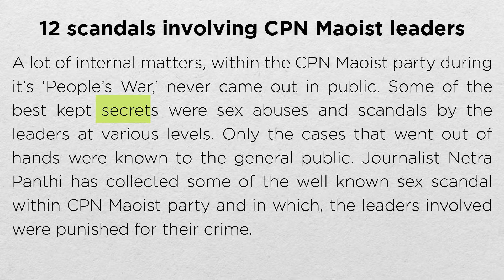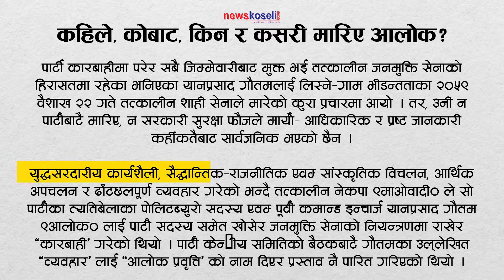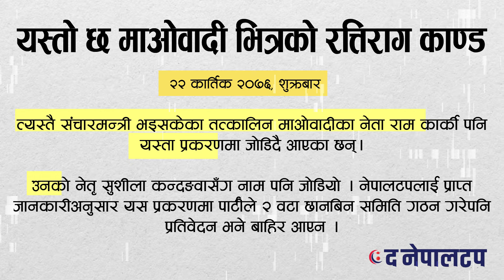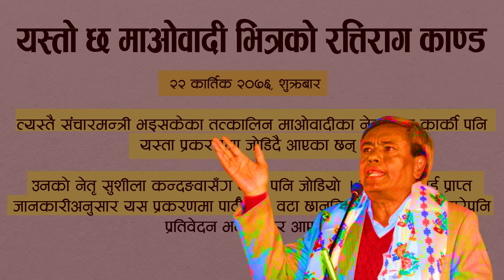यी हुन् माओवादीमा हलचल ल्याउने जनयुद्धका १० यौन काण्ड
२०५२ सालबाट नेपालमा शुरु भएको जनयुद्ध एउटा अभुतपुर्व घटना थियो । जनयुद्धसंग जोडिएका राजनैतिक सामाजिक , आर्थिक धेरै पक्ष छन् । तर एउटा महत्वपूर्ण पक्ष सांस्कृतिक पक्ष पनि हो ।  २०५२ फागुन १ मा तत्कालिन माओवादीले जनयुद्ध शुरु गर्दा जारी गरेको अपिलमा पनि सांस्कृतिक पक्षलाई महत्वका साथ उठाईएको थियो । तर सांस्कृतिक विचलन भने जनयुद्धकालमा आफ्नै पार्टीभित्र माओवादीले धरेै झेल्नुपर्योे ।

पार्टी भित्रै ठुला देखी साना नेताहरुसम्म सांस्कतिक विचलनको कारवाहीमा परे । माओवादीले यस किसमका विचलनलाई कडा रुपमा कारवाही गर्दै आएको थियो ।

पार्टीभित्र जनयुद्धताका एकपछि अर्को गर्दै यस्ता यौनकाण्ड सम्बन्धि विवादहरु बढ्दै गएपछि यो विषय जनयुद्धताका निकै बहस र टाउको दुखाईको विषय बनेको थियो । पार्टीको केही वैठक यस्तै बढ्दो प्रवृत्तिमा केन्द्रित रहे । २०५४ सालको केन्द्रीय समितिको वैठकमा यो निकै बहसको विषय बन्यो ।

जनयुद्धकालमा भएका प्रेम र यौन सम्बन्धि विषयहरुबारे नेत्र पन्थीले २०६६ सालमा एउटा जनयुद्धमा प्रेम र यौन भन्ने पुस्तक नै प्रकाशन गरेका छन् । आजको भिडियोमा हामी युद्धकालमा माओवादी भित्र भएको चर्चित यौन काण्ड सम्बन्धि सांस्कृतिक विचलनका घटना बारे चर्चा गर्नेछौं ।

You can contact us via email at or send us a message through our Facebook page at 𝗵𝘁𝘁𝗽𝘀://𝘄𝘄𝘄.𝗳𝗮𝗰𝗲𝗯𝗼𝗼𝗸.𝗰𝗼𝗺/𝗱𝗿𝗶𝘀𝘆𝗮𝘀𝗮𝗻𝘀𝗮𝗿.𝗻𝗽 We appreciate your feedback and are committed to addressing any issues or concerns raised by our viewers.

𝗥𝗲𝘀𝗼𝘂𝗿𝗰𝗲 𝗠𝗮𝘁𝗲𝗿𝗶𝗮𝗹
• नेत्र पन्थीद्वारा लेखित किताव : जनयुद्धमा प्रेम र यौन